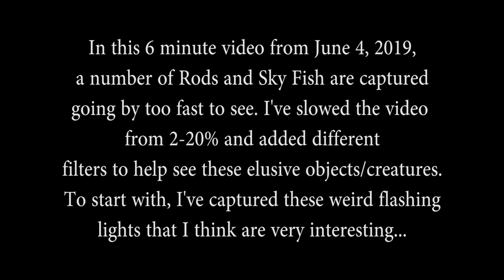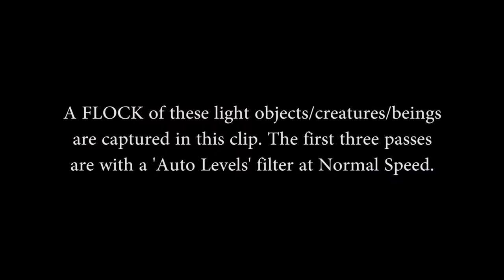Sky Fishing Catch June 4, 2019 D610 200mm (Part 2: A Flock of Light Beings plus Rods & Sky Fish)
In addition to a number of rods and sky fish captured in only 5 minutes of video, I also captured these unusual light objects or creatures or beings, or whatever... Your guess is as good as mine.